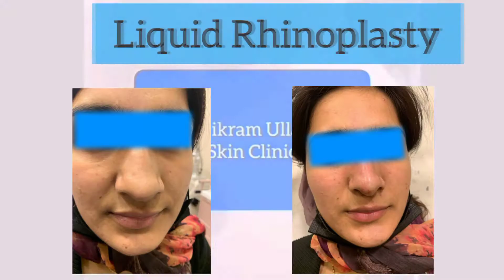Liquid Rhinoplasty: Safest Way to Reshape Your Nose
Discover the safest way to enhance your nose with Liquid Rhinoplasty, expertly performed by Dr. Ikram Ullah Khan. Achieve the nose you've always dreamed of without surgery!